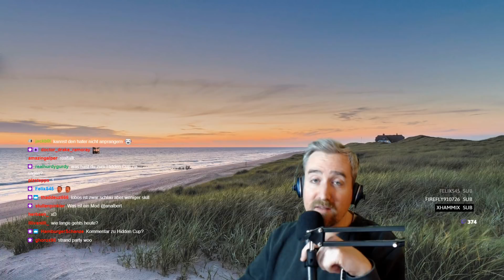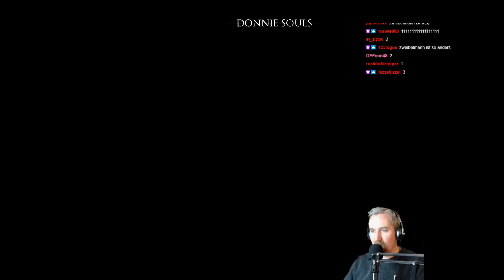Nochmal alles ablaufen, ABER DANN Lord Wolnir! | Dark Souls 3 | DonnieSouls #11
Danke für euren Support. Mir machen diese Sessions zur Zeit sehr viel Spass und lenken auch mich ab von dem ganzen Scheiss.